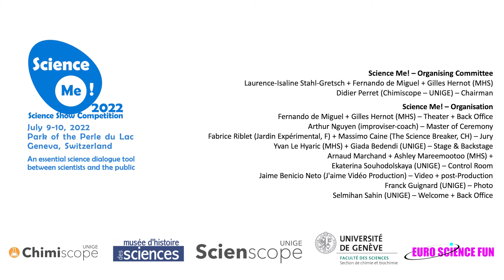Science Me! 2022 – Family Picture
All participants and staff who made this event a great success

Science Me! 2022 – Geneva, Switzerland